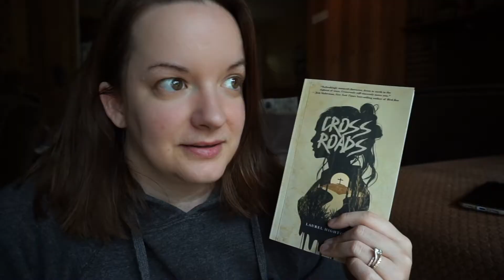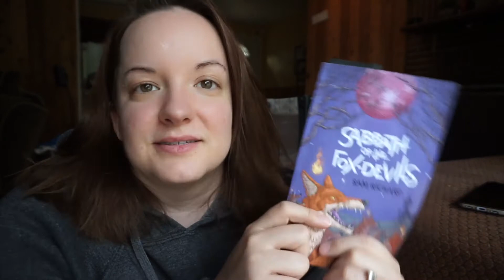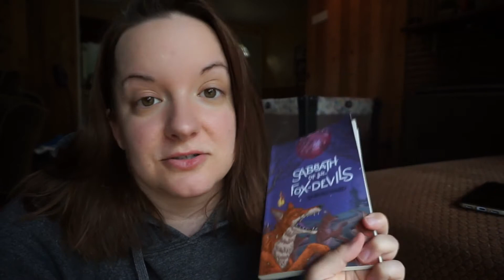Do it! Buy the books! || July Weekly 1 Wrap-up 2021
I'm STILL reading the same books I have been reading since the first wrap-up but I did finish one book (loved it). I also started two more books--one a short story and another is a buddy read. I go over my fireworks fear, I get a tad creepy about an author and confess my recent book buying spree. So book haul coming soon to a theater near you.

Books Mentioned:
- Crossroads by Laurel Hightower
- Sabbath of the Fox-Devils by Sam Richard
- Non-Practicing Cultist by Scott J. Moses

*Content warnings for some of the books mentioned.
Just message me if you want to know what they are.